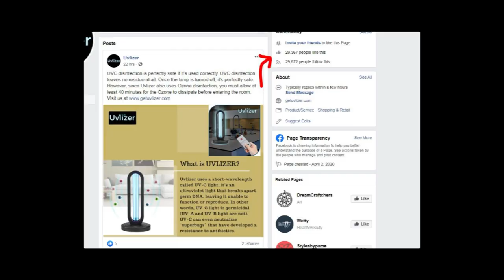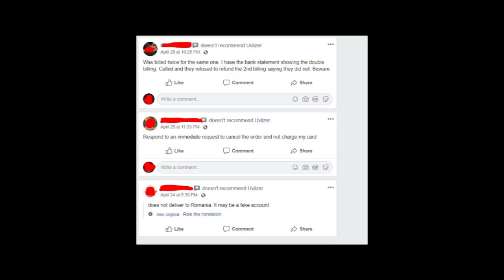UVlizer - reviews! Is UVlizer scam or legit lamp sanitizer that kills germs?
If you're thinking about ordering UVlizer lamp sanitizer, I recommend firstly to  watch reviews about this thing to be sure that it's worth it! Watch my video to find out whether it's scam or legit thing!
Write your own review about UVlizer and about website where you found it (getuvlizer.com, theuvilizer.com, etc.).